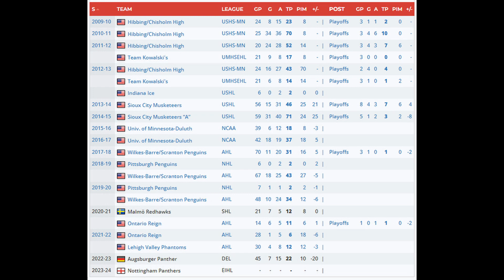Nottingham Panthers Sign Adam Johnson